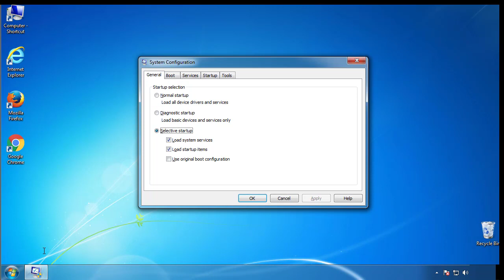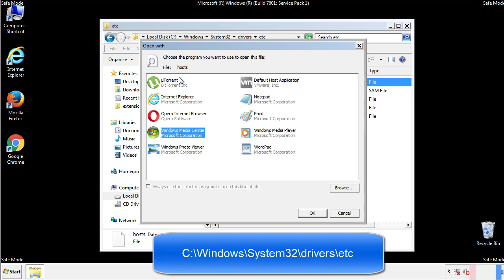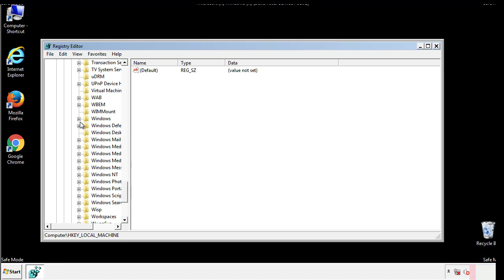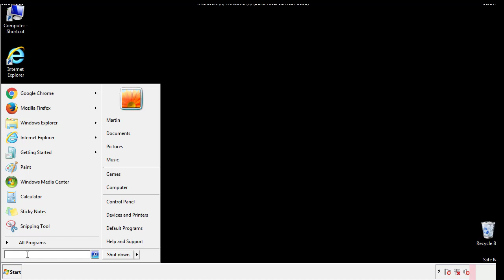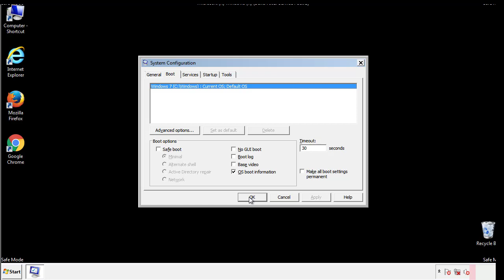g8R4rqWIp9 Virus File Ransomware Removal Guide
This video will show you how to remove g8R4rqWIp9 File Virus Ransomware from your computer. If you still need help we have a detailed guide to help you with all the steps